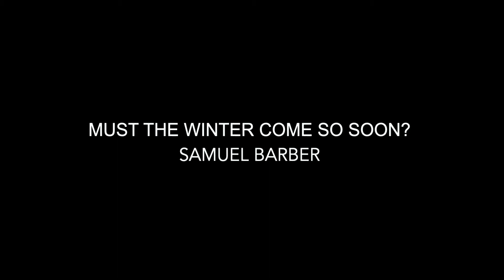Must the winter come so soon? (pista de acompañamiento) ANGEL RODRIGUEZ (México 2020)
Angel Rodriguez, pianist

Pista de piano para acompañamiento de voz  / Registro vocal de medio a grave / 31 de mayo, 2020

Must the winter come so soon?  - opera Vanessa (1957) - Samuel  Barber / Samuel Osmond Barber (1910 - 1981)